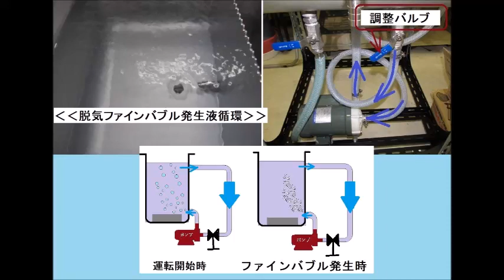表面改質処理を行った「超音波振動子」を利用した超音波洗浄機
表面改質処理を行った「超音波振動子」を利用して

　１）パワー洗浄シリーズ（28KHz　300W）
　２）パワー洗浄シリーズ（40KHz　50W）
　３）精密洗浄シリーズ（72KHz　300W）
　４）投込振動子型超音波洗浄機　２００G （38kHz  150W)